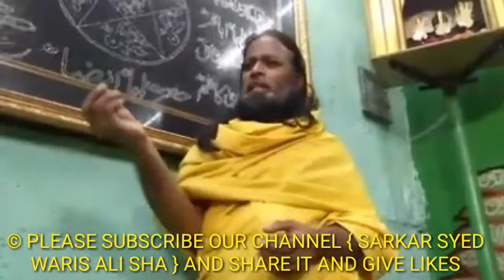Zikr E Aalam Panah Sarkar Waris E Pak 17-08-2018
At astane e zanabiya in tannery road organised by Ismail shariff warsi Urf Nana Warsi attended with all Warsi brothers Bangalore